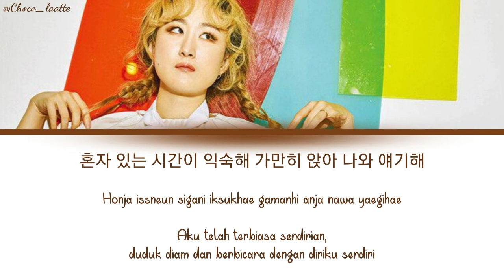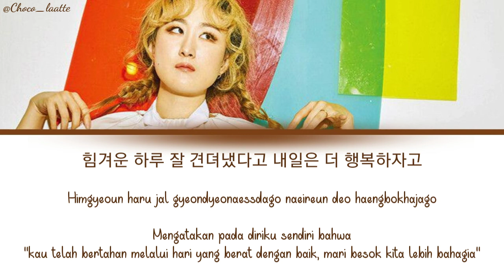[SUB INDO] Island - Sunwoojunga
Hii, 👋

🎶 Island - Sunwoojunga